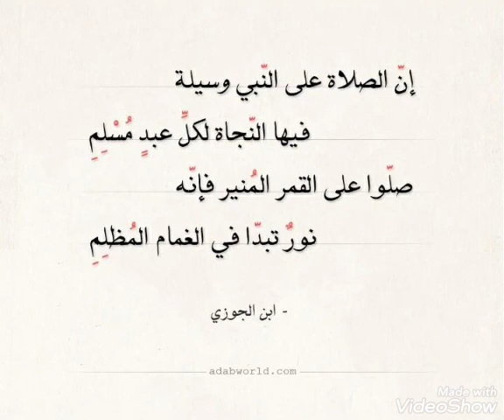Cheikh Mahmoud kissima Sow